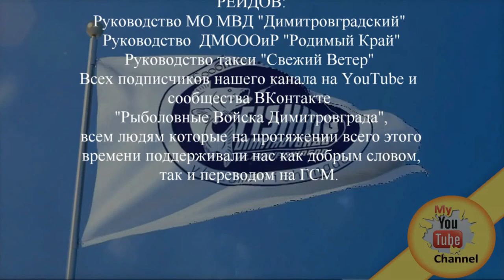-ЧИСТАЯ РЕКА- Рейд 62 от 19.11.2019 года.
В ходе очередного рейда по реке большой "Черемшан" проведённого 19 ноября совместно с сотрудниками полиции г. Димитровграда. Одним экипажем прошли не вынимая "кошки" от района "Пески" до района "Дом бакенщиков"
Тщательно прошли яму водозабора, кирамзитку, дубки.
Сезон открытой воды закрыт.
Скоро отчётный фильм по сезону.